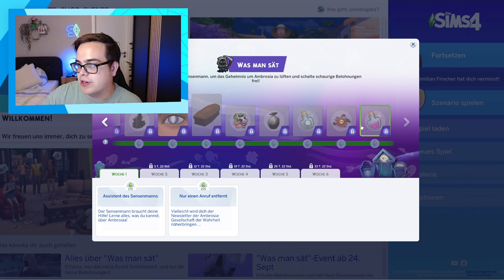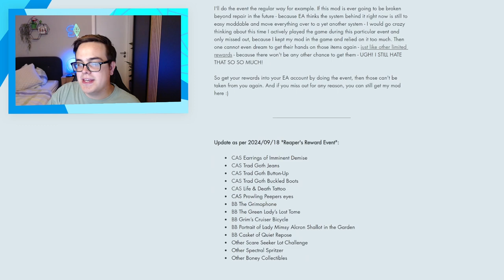Sims 4: "Was man sät"-EVENT angespielt + wie man ALLES freischaltet!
Die Sims-Entwickler wollten uns vor der Veröffentlichung der "Leben und Tod"-Erweiterung mit einem neuen zeitlich begrenzten Event einstimmen!